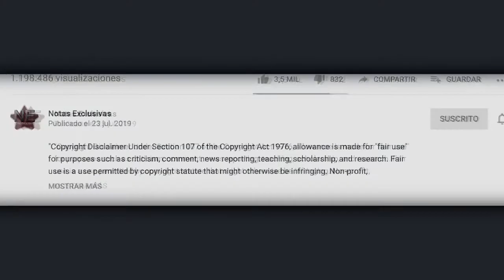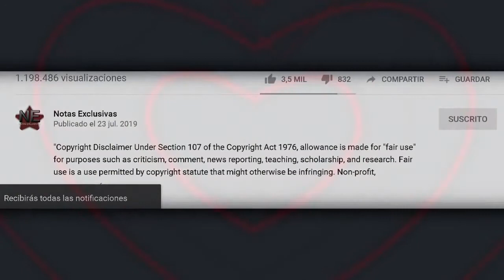Lorenzo Lazo pide respeto a la vida privada de Constanza hija de edith González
© Image ~
© Song ~
© interprete ~